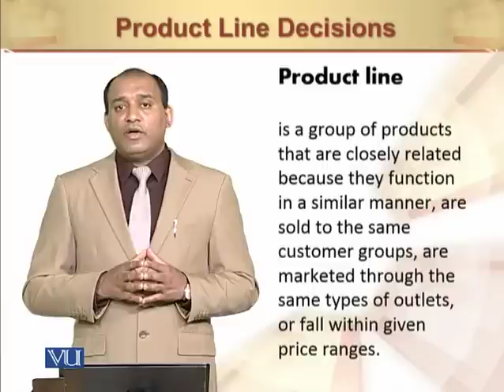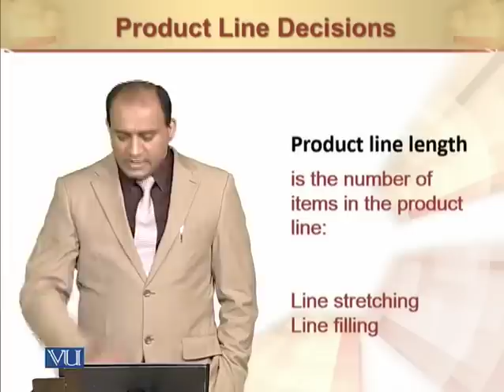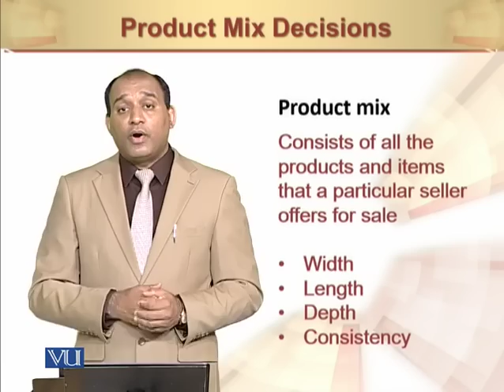Product Line | Principles of Marketing | MGT301_Topic097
Product Line
by Mr. Rizwan Saleem